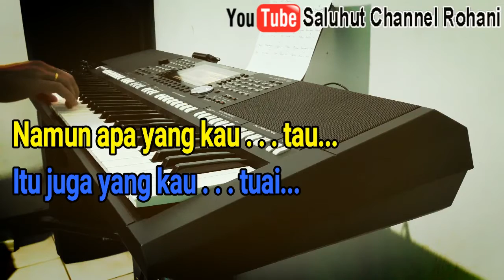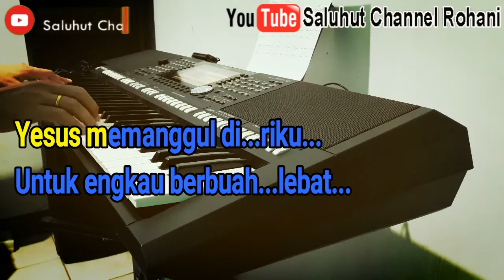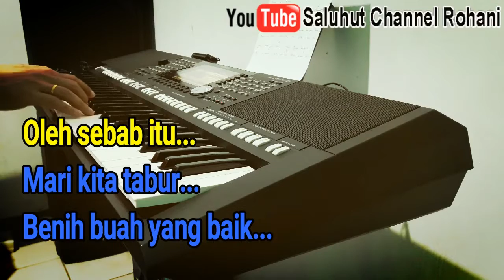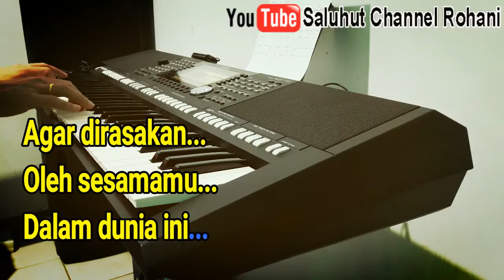BENIH YANG DITANAM [KARAOKE] NADA WANITA D=DO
Tak mungkin berbeda benih yang ditanam
Meski sama dengan buah yang di petik untuk dirasakan
Namun apa yang kau tau...itu juga yang kau tuai...
Oleh sebab itu,mari kita tabur,benih buah yang baik...

Yesus memanggul diriku...
Untuk engkau berbuah lebat...
Agar dirasakan oleh sesamamu dalam dunia ini...